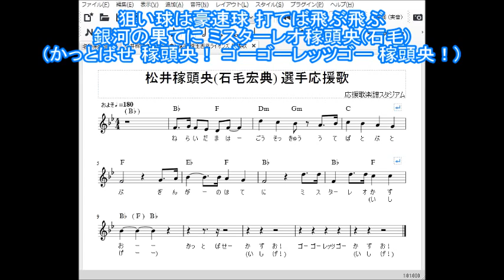松井稼頭央 石毛宏典 選手 埼玉西武ライオンズ 応援歌 トランペット